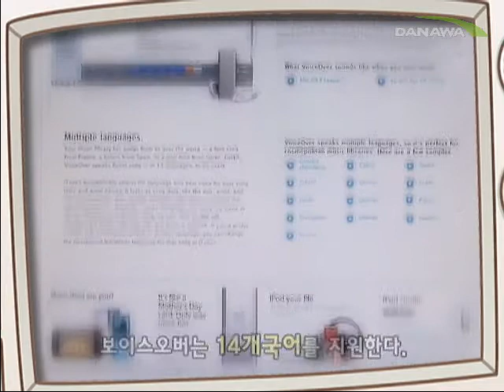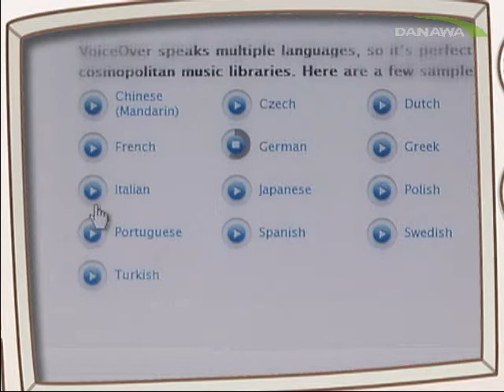[New Product] 더 작고! 더 슬림하게! iPod shuffle 3G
더 작고, 슬림하게 출시된 뉴 아이팟 셔플 3G. VoiceOver 기술을 탑재하고 출시된 뉴 아이팟 셔플 3G를 프리뷰다나와에서 만나보자.